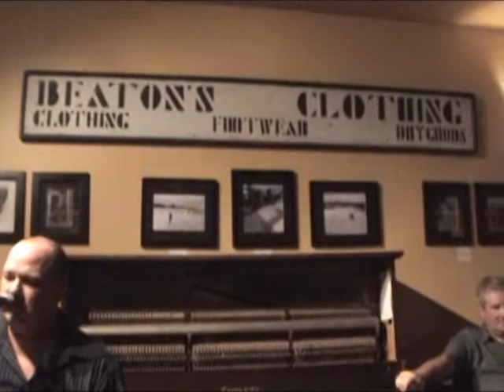John MacLeod Song For The Mira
Song For The Mira - A Cape Breton Classic performed by John MacLeod at the Red Shoe Pub in Mabou, Cape Breton, Nova Scotia in the summer of 2008.